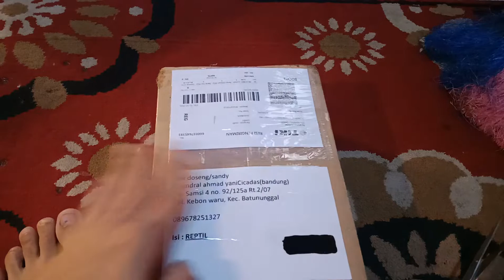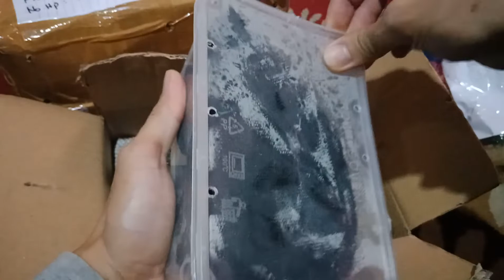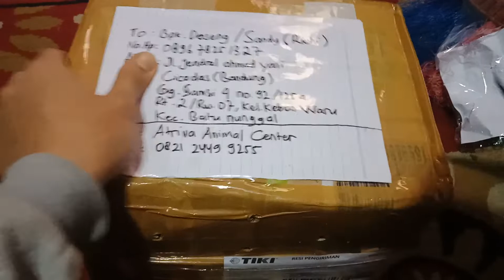UNBOXING BEBY RETICULATUS PHYTON ALBINO MOTLEY TIGER PURPLE